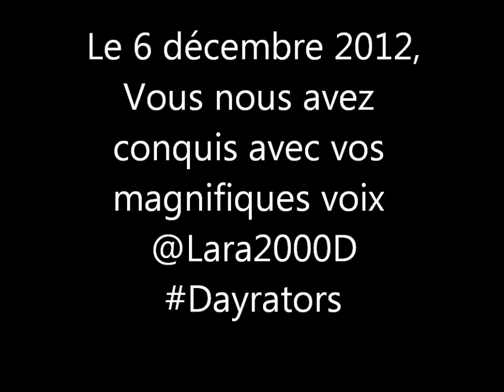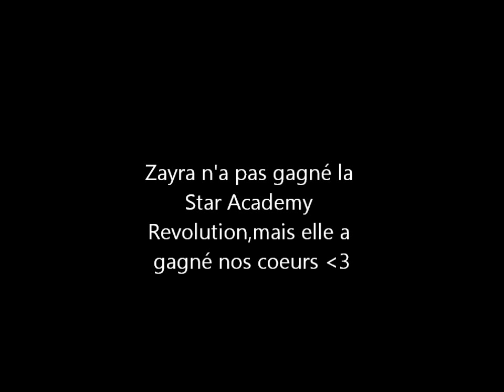Vidéo Daniel et Zayra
petite vidéo pour mes chouchous 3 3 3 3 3
Follower moi slvp @Lara2000D